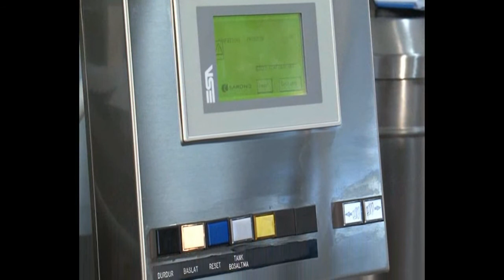SARONG SAAS 15 Suppository Form, Fill, Seal Machine Video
Automatically forms, fills, and seals suppositories in aluminum or plastic cavities

Key International is proud to be the North American distributor and service provider for the Sarong line of suppository packaging equipment.  The SAAS 15-AP is a sturdy, high precision made machine designed to achieve a high production rate, low noise levels, safe and hygienic performances. The machine is equipped with a PLC and a PC from which all machine functions are controlled and monitored. The SAAS 9-AP has outputs of up to 30,000 suppositories/hour.